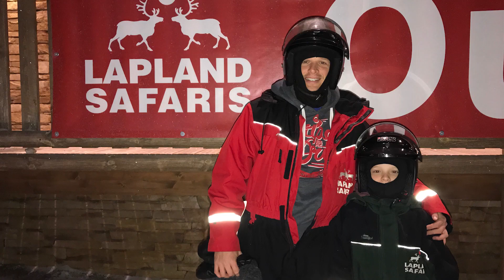Short Breaks to Lapland | Lapland Holiday Experts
Ben from Lapland Holiday Experts travelled to Lapland before Christmas to experience the best Finland had to offer.

From snow safaris, gazing at the Northern Lights to even meeting the man himself...Santa! Lapland has everything that makes eyes sparkle and dreams come true.

At Lapland Holiday Experts we have first-hand experience of the holidays we promote, and that's why we're experts, so please just pick up the phone, we would be more than happy to talk you through what else this magical destination has to offer.

Demand for Lapland holidays are always high so get in touch today and let us help you plan a trip of a lifetime.

Talk soon

Ben & Toni - The Lapland Holiday Experts